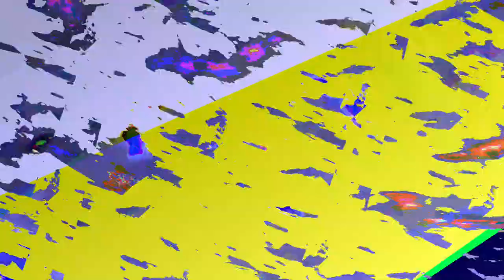[EPILEPSY WARNING] Movie 24 01 08 04h04m28s